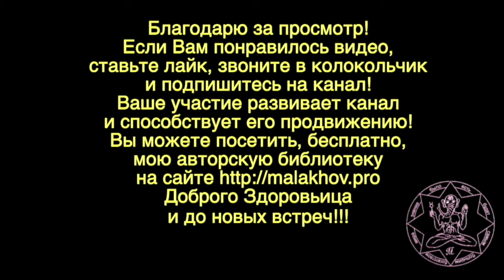МОСКОВСКИЕ ЗАРИСОВКИ. Малахов.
Мой проезд по столице я назвал "московские зарисовки". Мне было интересно!